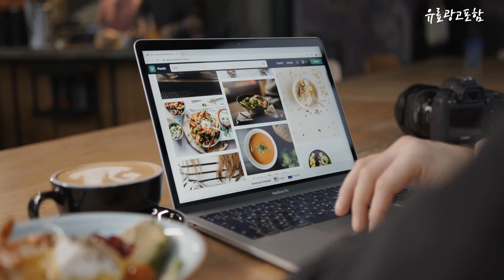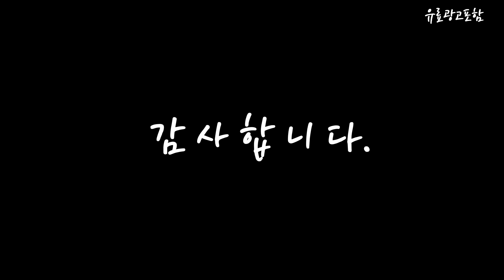비보북 Top10!! 요즘 인기있는 비보북 구매 가격 평점 후기 비교 총정리!!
❤️❤️❤️ 요즘 인기있는 비보북 구매 가격 평점 후기 비교 총정리해 보았어요!! ❤️❤️❤️

[00:06]
10위. 에이수스 2023 비보북 16X 쿨 실버 코어i7 [1,749,000원]

[00:11]
9위. ASUS 비보북 16X M1603QA-MB045 +Win11 Pro포함 /16인치 [792,000원]

[00:17]
8위. 에이수스 2023 비보북 프로 16 콰이어트 블루 [2,174,630원]

[00:22]
7위. 에이수스 2023 비보북 프로 15 OLED 쿨 [2,099,000원]

[00:28]
6위. 에이수스 2023 비보북 17X 쿨 실버 라이젠5 [849,000원]

[00:33]
5위. 에이수스 2023 비보북 15 콰이어트 블루 코어i5 [728,490원]

[00:39]
4위. 에이수스 2021 VivoBook 15 OLED 15.6 투명실버 [649,000원]

[00:45]
3위. 에이수스 2022 비보북 프로 16X Free DOS [1,499,000원]

[00:51]
2위. 에이수스 2022 비보북 프로 16X OLED Free [1,705,400원]

[00:56]
1위. 에이수스 Vivobook Go 15 쿨 실버 라이젠5 [519,000원]